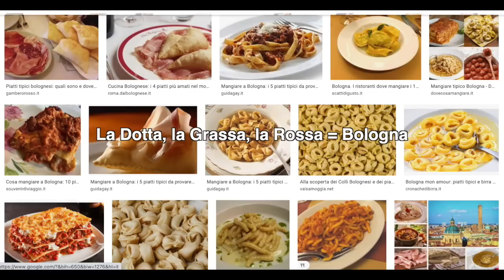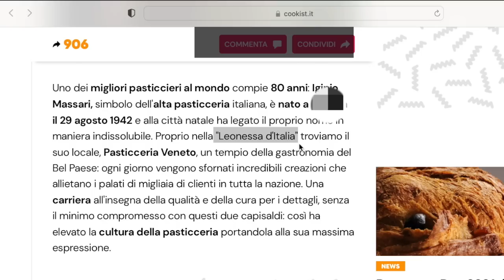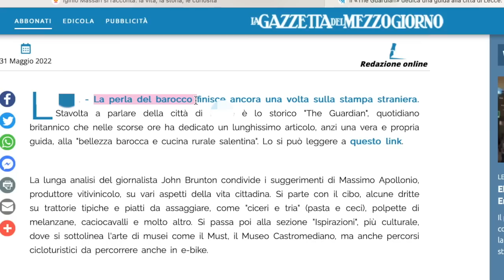Italian chat: le città italiane hanno dei soprannomi (Sub)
Did you know Italian cities have nicknames? (Italian comprehension B1+) (Sub)